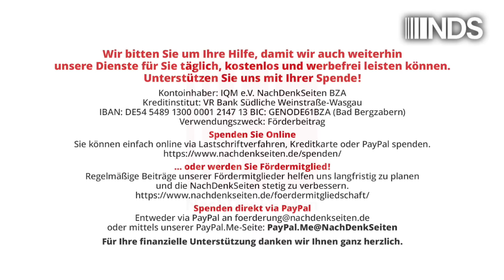Deutschlands demokratische Mitte ist rechtsextrem und militaristisch | Oskar Lafontaine NDS-Podcast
Deutschlands demokratische Mitte ist rechtsextrem und militaristisch | Oskar Lafontaine | NachDenkSeiten-Podcast | 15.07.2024

Wer für Waffenlieferungen und Krieg als Mittel der Politik eintritt, wer Wissenschaft und Kunst angreift und Andersdenkende als Feinde betrachtet, der muss sich den Vorwurf des Radikalismus gefallen lassen. Von Oskar Lafontaine.

Artikel veröffentlicht am: 15. Juli 2024 um 9:29
Autor: Oskar Lafontaine (Gastbeitrag)
Sprecher: Tom Wellbrock
Dieser Artikel ist zuerst in der Weltwoche Nr. 28.24 erschienen.

NDS, NachDenkSeiten-Podcast, NDS-Podcast, Audio-Podcast, Erosion der Demokratie, Rechte Gefahr, Wertedebatte, Bellizismus, Cancel Culture, extreme Mitte, Meinungsfreiheit, NATO, Totalitarismus, Waffenlieferungen